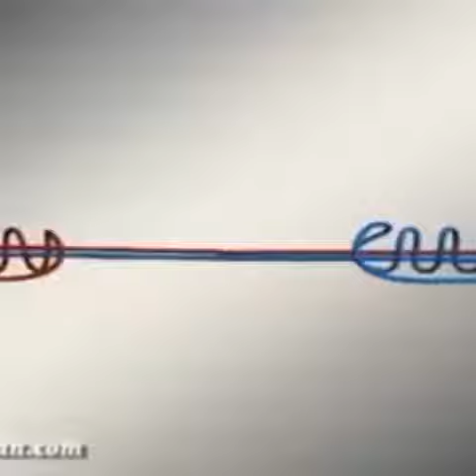Nós de pesca